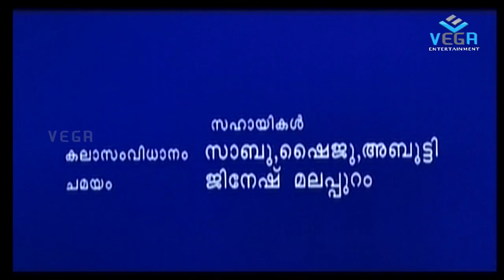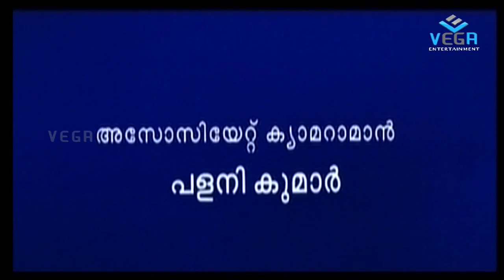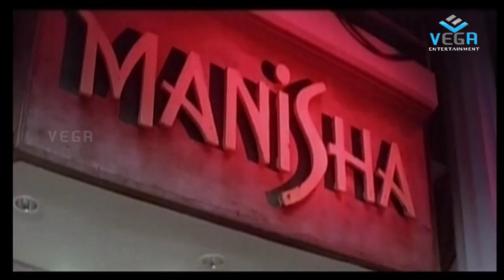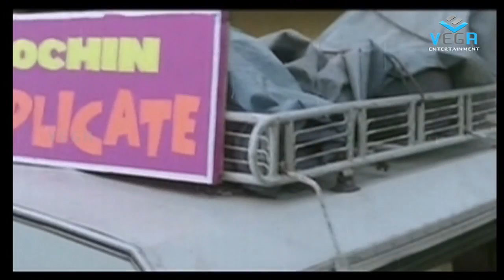Dupe Dupe Dupe Malayalam Full Movie || Baiju Joseph, Kalabhavan Narayanankutty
Watch Dupe Dupe Dupe Malayalam Full Movie || Baiju Joseph, Kalabhavan Narayanankutty